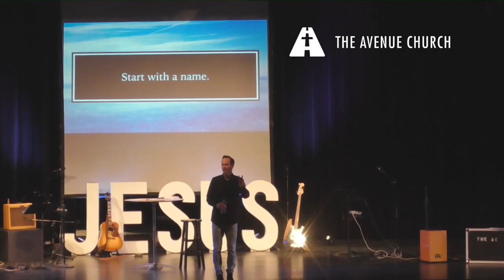Clip from Sermon - 03/31/19